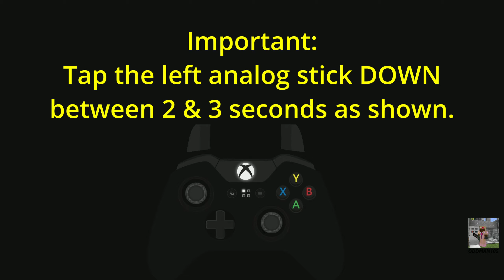HOW TO WIN THE PODIUM CAR | Console & PC | GTA 5 Online Lucky Wheel Tutorial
Timestamps are below. Watch this video if you want to win this week's podium vehicle: the Enus Windsor Drop.
Go Straight to the Spin - 2:53